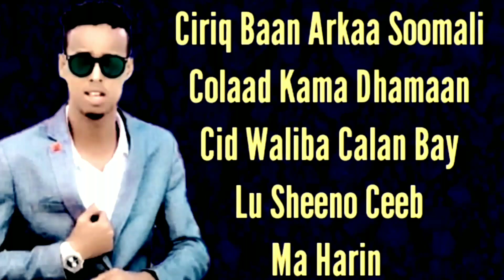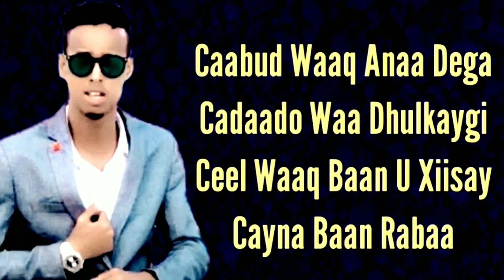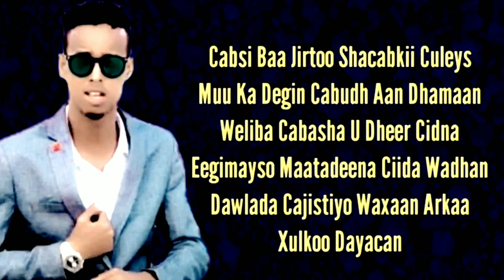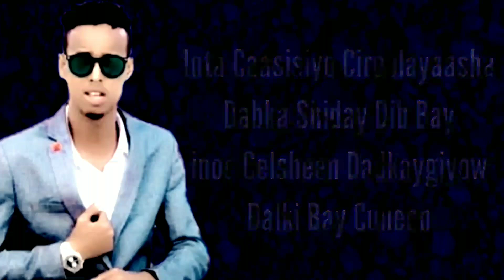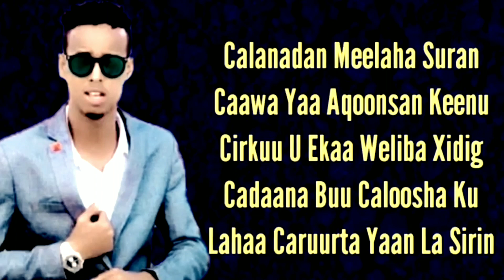SHARMA BOY | HEES CUSUB 2020